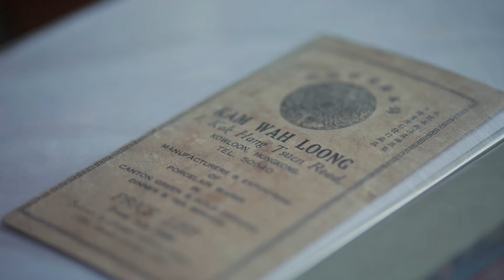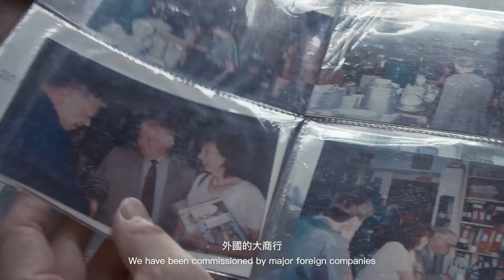Hactlink June 2021 - Story of "Yuet Tung China Works"